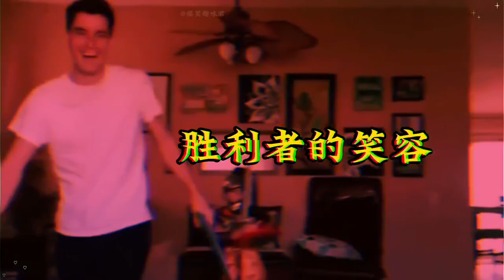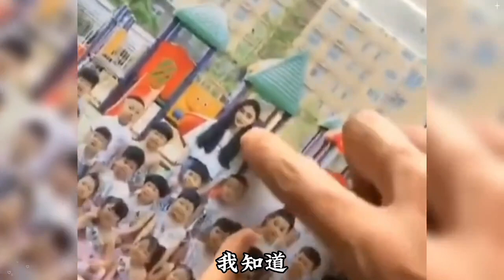盘点那些一生要强的爸爸，谁也阻挡不了爸爸的胜负欲